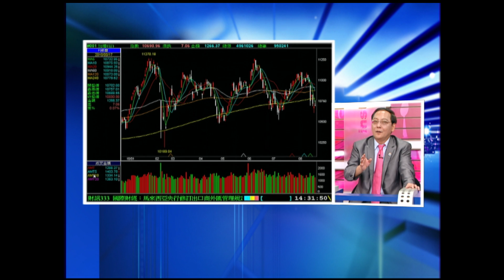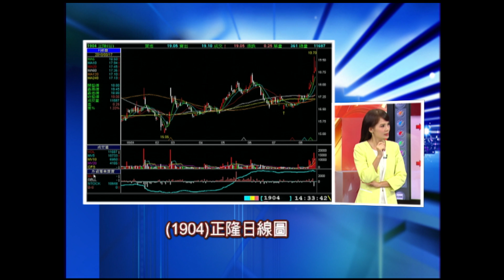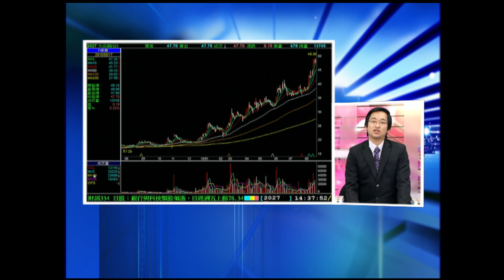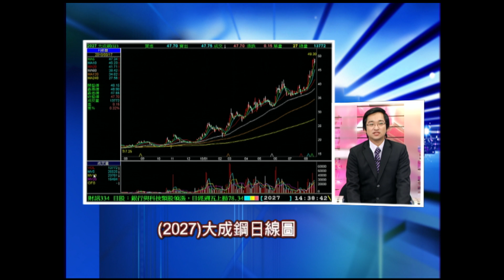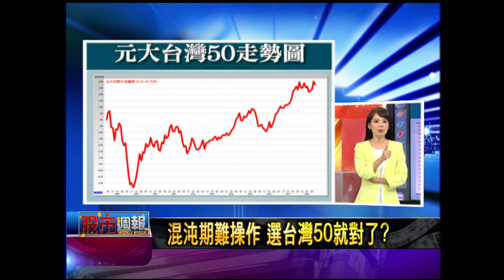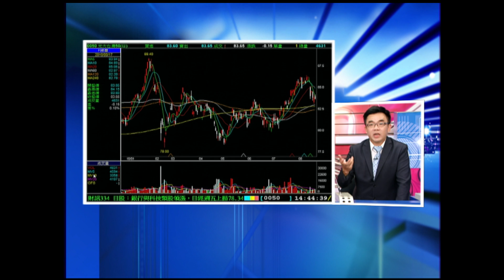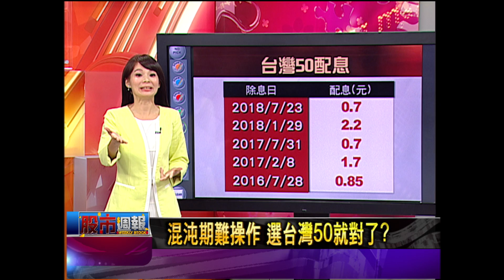股市周報*曾鐘玉20180819-4【柯孟聰×呂漢威×高子旭】(正隆×耿鼎×台灣50×台積電×大成鋼×雙鴻)